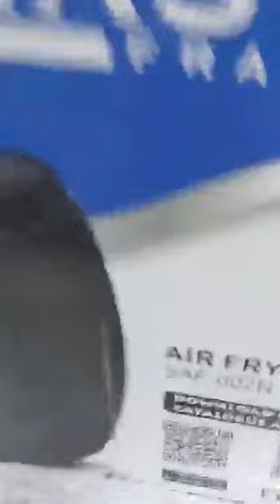لافر و الصولد في الاواني عند عملاق البلاستيك العلمة مقابل السكةالحديدية قريب من المستشفى ومحل بالعلى